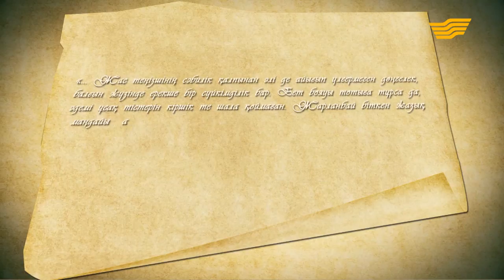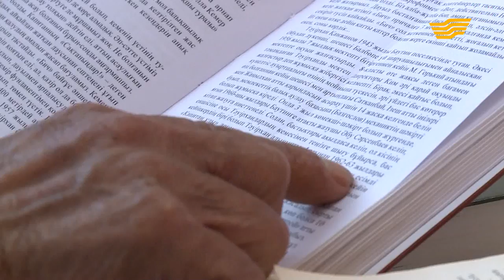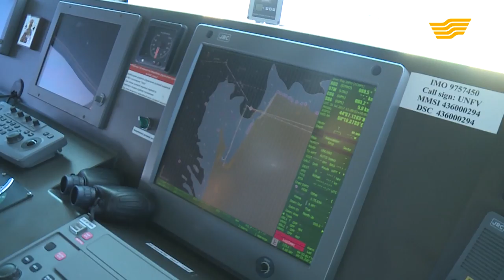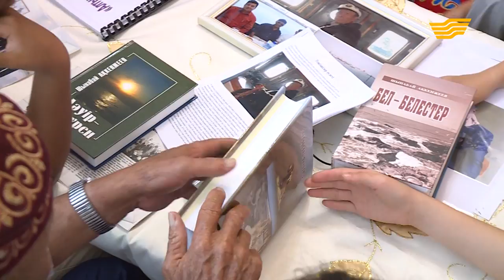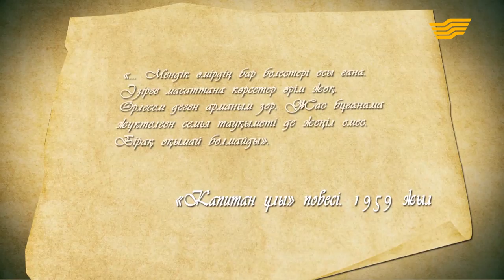«Мерейлі отбасы-2017». Маңғыстау облысы, Қанжановтар отбасы